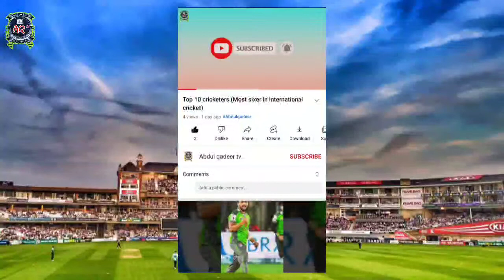Psl 7 har hall ma ho ga (Ramiz raja)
Abdulqadeer tv
Psl 7 har hall ma hoga
Ramiz raja
Pcb chearmaan